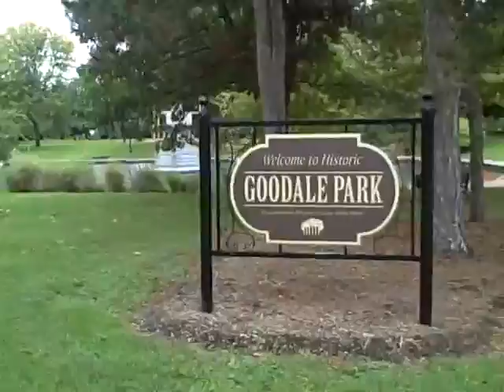Columbus Oh Goodale Park